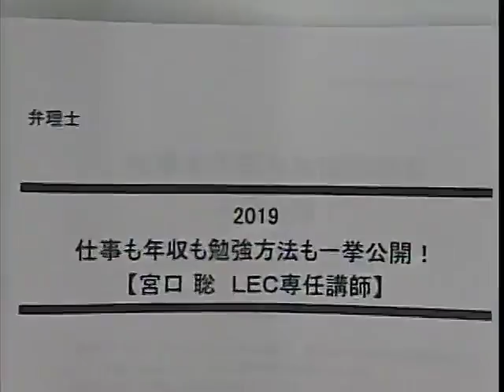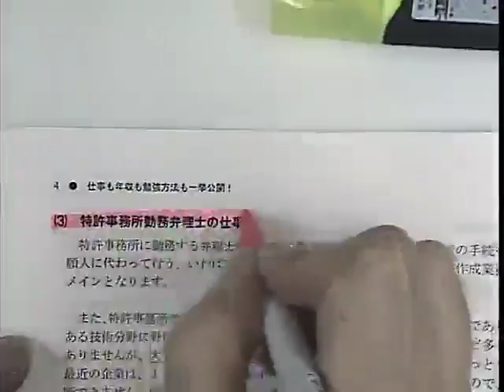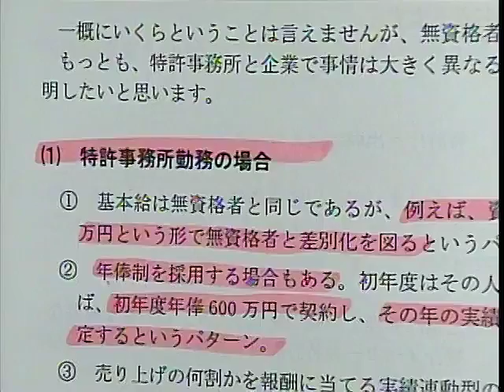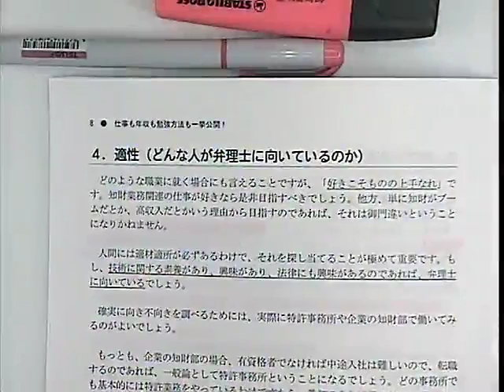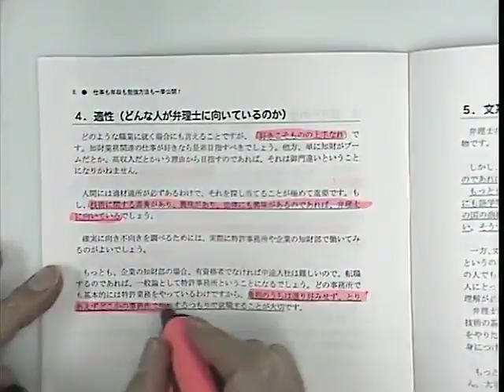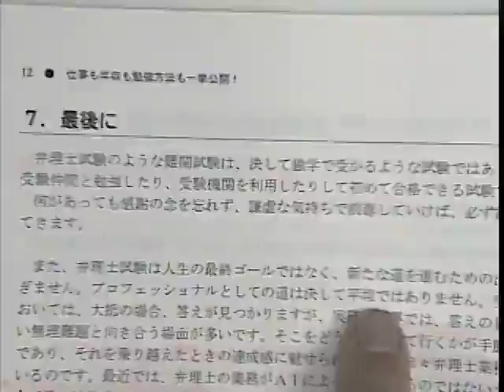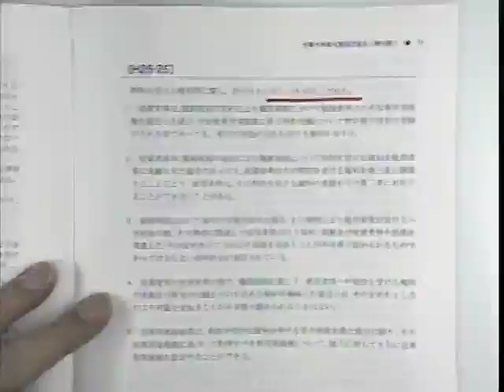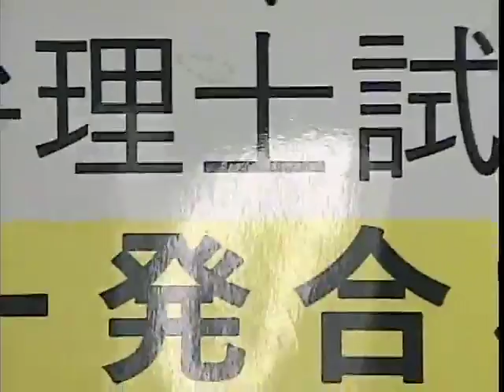【LEC弁理士】仕事も年収も勉強方法も一挙公開！